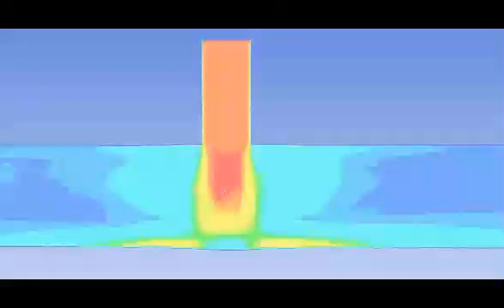ANSYS 19. Fluent dynamic mesh erosion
Загружено пользователем cae-club.ru